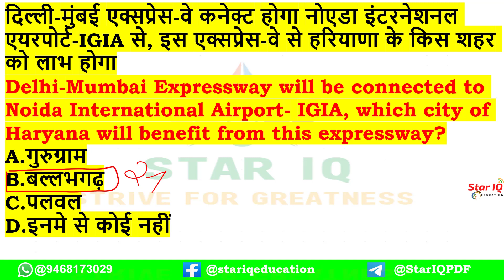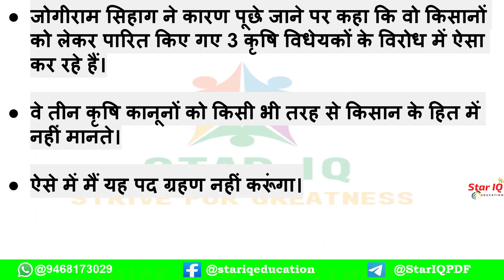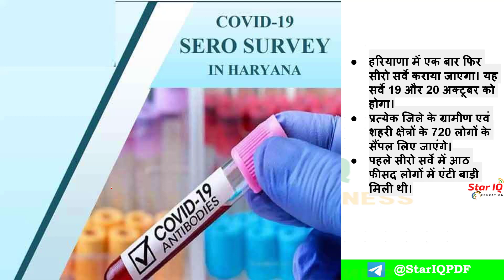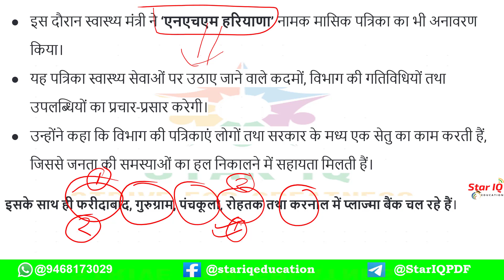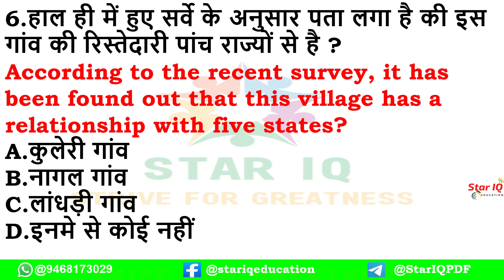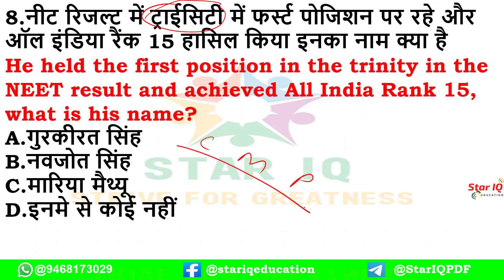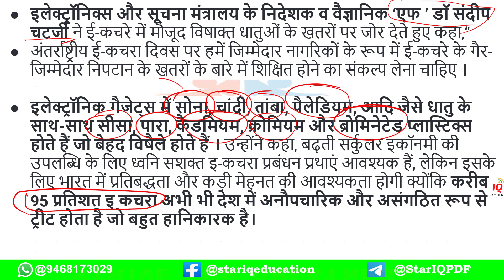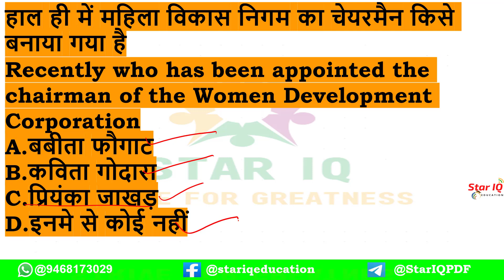HSSC Dose#191 || 17 October 2020 Haryana Current Affair|| Daily Haryana Current Affairs||HaryanaGK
किस जजपा विधायक ने हाल ही में  मिले चेयरमैन पद को अस्‍वीकार कर दिया है
Which JJP MLA has recently rejected the post of Chairman
A.जोगीराम सिहाग
B.अशोक तंवर
C.दुष्यंत चौटाला
D.देवेंदर बबली

17 October 2020 Haryana Current Affair
Daily Haryana
HSSC Dose #191
17 October 2020 Haryana Current Affair
HSSC Dose#191
  🔴 IMPORTANT NOTES 🔴

haryana October current affairs 2020

 October 2020 Haryana Current Affair

Daily Haryana
17 October 2020 Haryana Current Affair

current affairs,hssc current affairs 2020,current affairs
haryana current affairs 2020 october